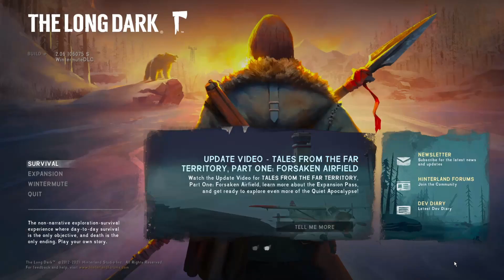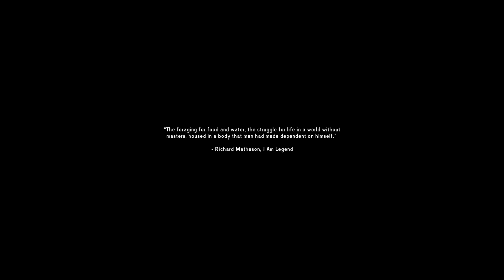Blind Playthrough on Stalker Difficulty 2023 - The Long Dark